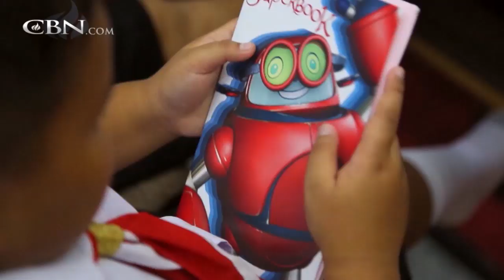Superbook’s Gizmo Goes to School!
Superbook and Gizmo are visiting grade schools in Thailand and teaching kids about Jesus.